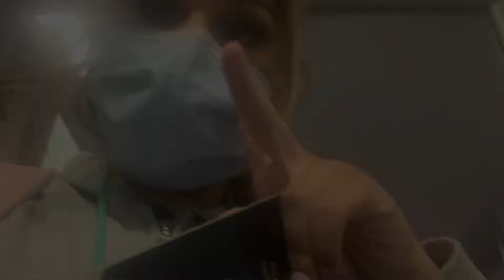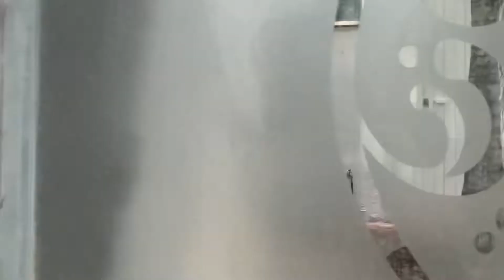Vlog:Mexico Short Trip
Mexico short trip at 28 Weeks Pregnant !
 Locations Guadalajara , Tonalá Jalisco

Photography account : sincerelyswayphoto